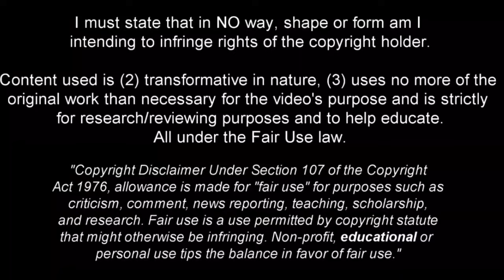Joseph Sabobo Banda | African Jewel 2023 •